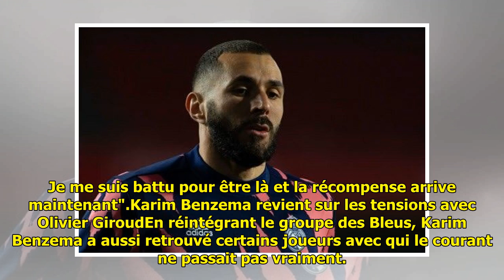Karim Benzema s'exprime après son clash avec Olivier Giroud